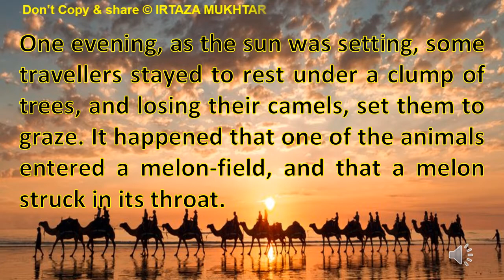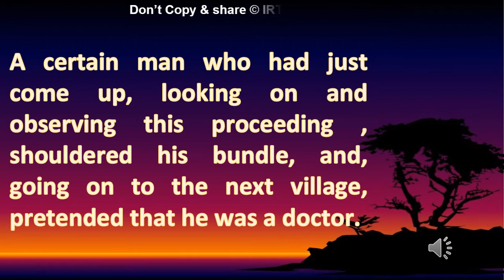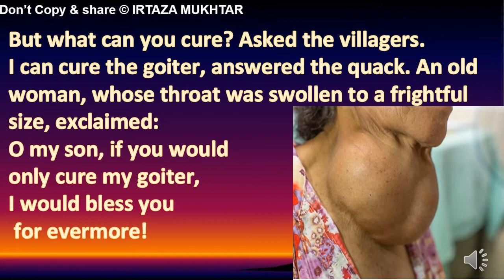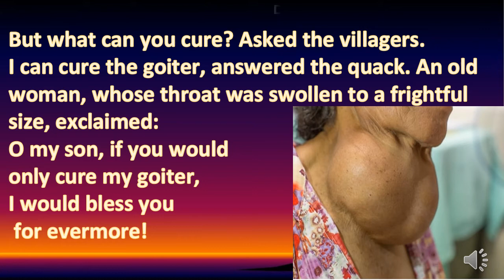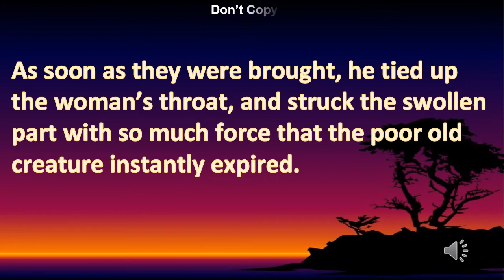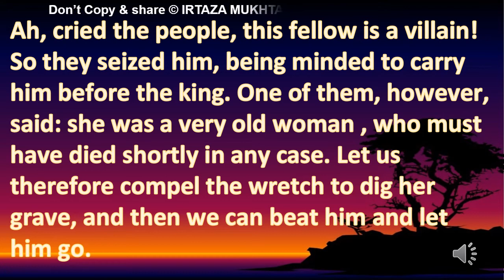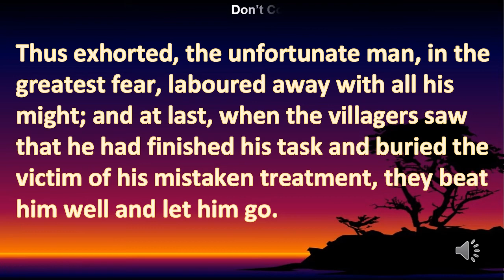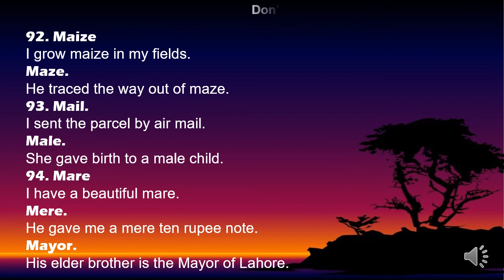Lecture No1 The Foolish Quack